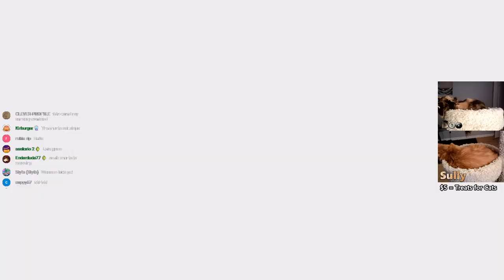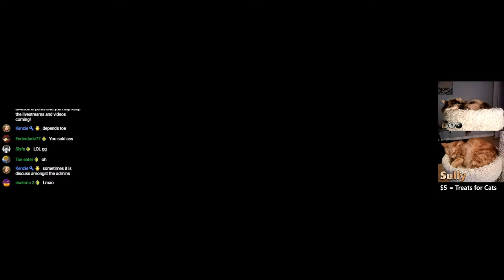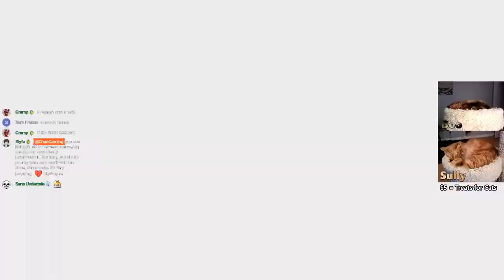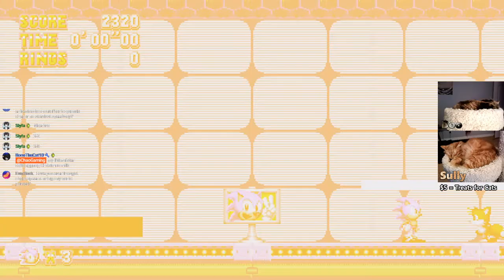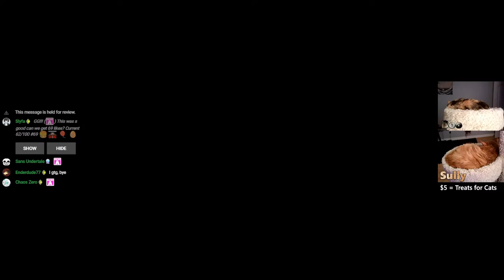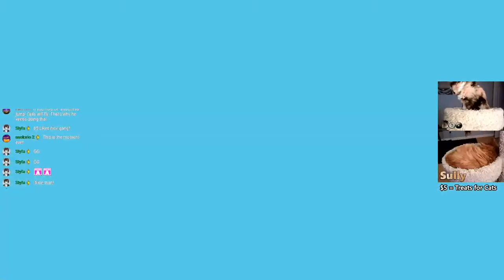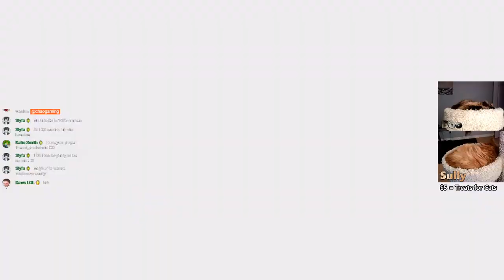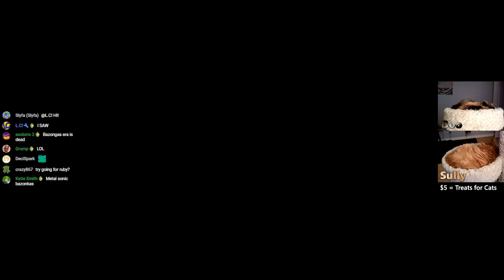Wish I played this sooner | Sonic Mania (#1)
Thanks for stopping by my first Sonic Mania Stream!

Sonic Mania is a 2017 platform game published by Sega for Nintendo Switch, PlayStation 4, Xbox One, and Windows. Produced in commemoration of the Sonic the Hedgehog series' 25th anniversary, Sonic Mania pays homage to the original Sega Genesis Sonic games, featuring speedy side-scrolling gameplay. It takes place over 13 levels, including several redesigned from past games. The story follows Sonic, Tails and Knuckles as they venture to defeat their nemesis Doctor Eggman and his robotic henchmen, the Hard-Boiled Heavies.

The development team was composed of members known for their work in the Sonic fangame and ROM hacking community. Development began after lead developer, director and programmer Christian "Taxman" Whitehead, who was previously contracted by Sega to develop enhanced mobile ports of Genesis Sonic games, presented a playable prototype to Sonic Team producer Takashi Iizuka. Art, level design, audio, and additional programming was provided by independent studios PagodaWest Games and Headcannon. The team used Whitehead's Retro Engine and aimed for a graphical quality between Genesis and Sega Saturn games.

Sonic Mania was released in August 2017 and became the highest-rated Sonic game in fifteen years. Many reviewers saw it as a return to form for the Sonic series following a number of poorly received games released after the 1990s. Its presentation, level design, music, and faithfulness to the early Sonic games were praised, but its lack of originality was criticized. Several described it as one of the best Sonic games and one of the best games of 2017. Within a year, it had sold over one million copies worldwide. Sonic Mania Plus, an enhanced version with additional content, was released in July 2018.